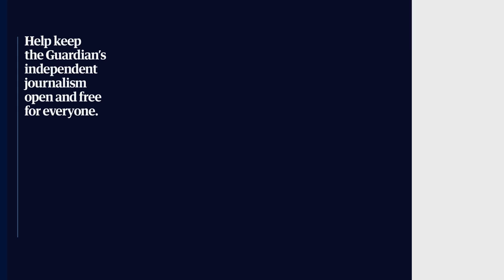Russia brutalised this village. Now young Ukrainians are rebuilding homes and hope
Young Ukrainians from Kyiv are organising 'Repair Together' weekends to help poor villages devastated by Russian occupation by cleaning up and rebuilding homes for free.

Tetiana Burianova was traveling in Peru when war broke out, and rushed back to Ukraine to help out in any way she could. With her friends, she began collecting donations and organising repair events that now attract hundreds of young people from cities each weekend.

The Guardian's Christopher Cherry reports from a liberated village where he meets locals finding it impossible to forgive a brutal occupation, and volunteers determined to build a better Ukraine amid the ruin.